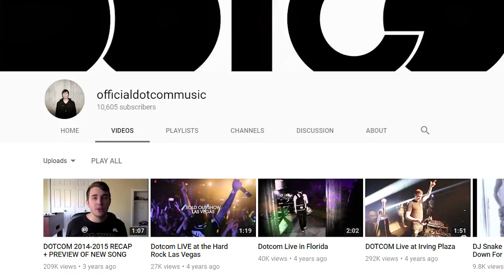3 Steps To Completely Reinvent Yourself [Rebranding part 1]